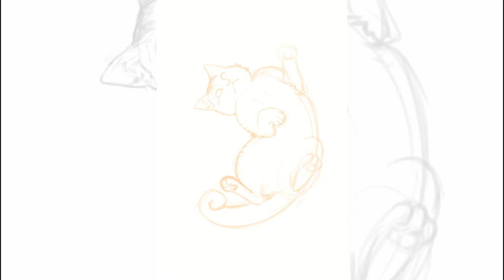Bobbi the Tressym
Recently, I learned about a creature called Tressym in D&D.

A tressym is a magical beast resembling a small winged cat. They are above average in human intelligence.

In addition to last month's poll result, more Bobbi and Gabbie art, I will start with this one.

I think I'll try to continue my world-building again and start adding them here.

I hope you guys enjoy this art as much as I did!